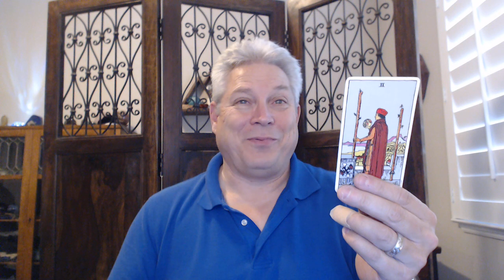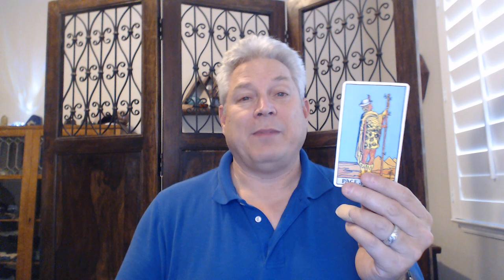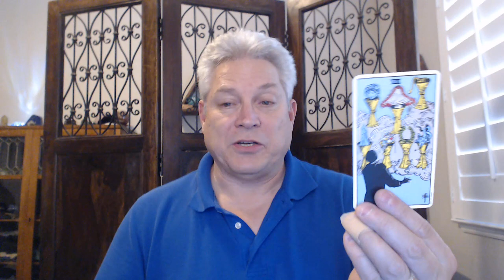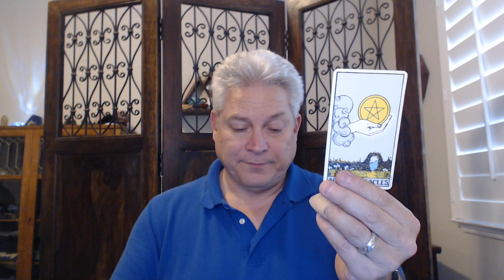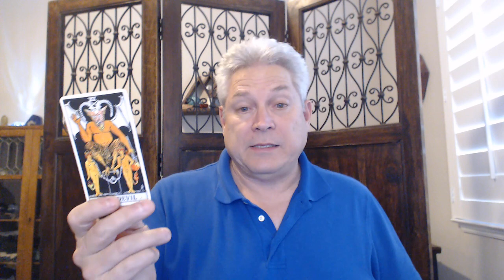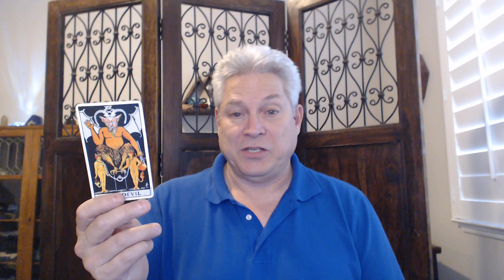Merrick Garland - Champion of Truth or Wolf in Sheep's Clothing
Today we ask Spirit about Merrick Garland.  Indictments seem imminent.  How will he rule on them?  Will he allow Justice to proceed or will he intercede like William Barr did to the Mueller Report?